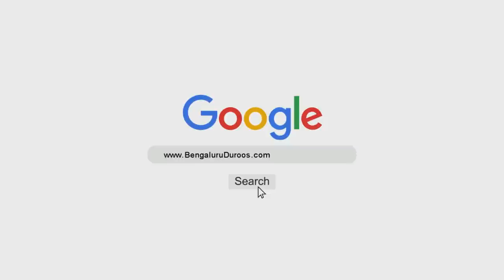Corona Aur Lockdown Mein Sabr Ki Barkatein | Shaykh Abdul Haseeb Madani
Topic: Corona Aur Lockdown Mein Sabr Ki Barkatein

٠٠٠٠٠٠٠٠٠٠٠٠٠٠٠٠٠٠٠٠٠٠٠٠٠٠٠٠٠٠٠٠٠٠٠٠٠٠٠٠